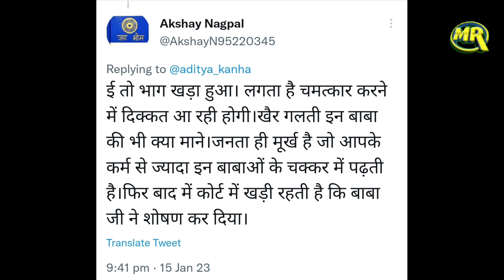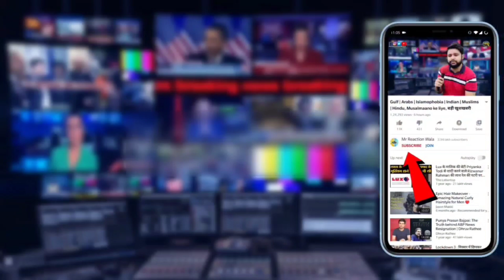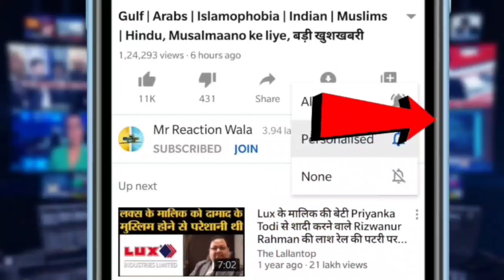Challenge Se Bhaage Bageshwar Dham Ke Baba Dhirendra Krishna Shastri Ki Safayi Suniye